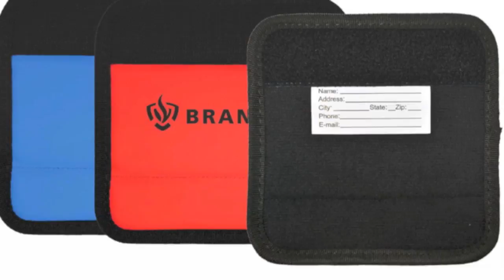Graphco Line: The LUGW (red or blue)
Introducing the LUGW, Luggage holder.